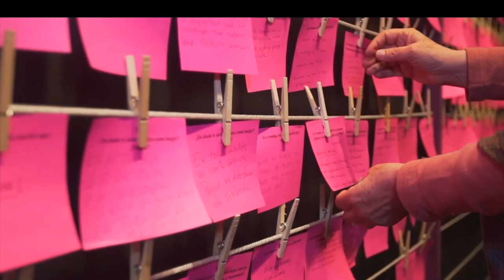FRESH TALK FORUM: El Tendedero/the Clothesline Project | Panel Conversation & Feedback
This inaugural Fresh Talk Forum with Mexico City-based artist Mónica Mayer focused on the ways art can create awareness and inspire community-based advocacy directed at reducing violence against women—from sexual harassment to domestic violence.

In this clip, Director of Public Programs Melani Douglass moderates a conversation with Mónica Mayer, Maurissa Stone Bass of The Living Well, and Dilcia Molia of La Clinica del Pueblo.

Fresh Talk Forums reach beyond the museum’s walls with interactive art projects and community collaborations.